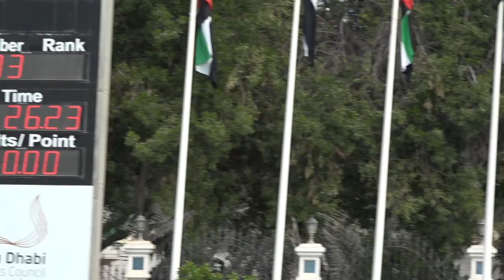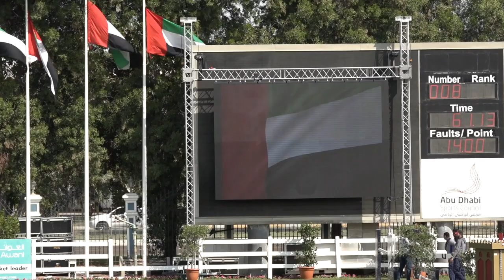1st place for Mohammed Omran Al Owais with Bastiaan.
Abu DHabi Int'l Show Jumping Event 2018. on 4-1-2018